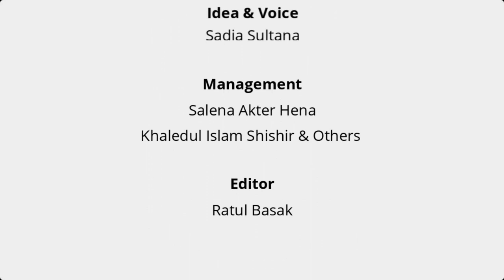সার্টিফিকেট তোলার প্রক্রিয়া | সাদিয়া সুলতানা | FLAS | BRUR | BRUR Campus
অনার্স বা মাস্টার্স পাশের পরে বিশ্ববিদ্যালয় থেকে সার্টিফিকেট তুলতে কম বেশি অনেককেই বিভিন্ন ঝামেলা পোহাতে হয় কারণ সবার কাছে সবসময় সঠিক তথ্য থাকে না।এছাড়া আমরা যারা নতুন আছি তারা অনেকেই জানি না কিভাবে বা কোন প্রক্রিয়ায় সার্টিফিকেট তুলতে হবে এবং কোন কোন কাগজ নিজের সংগ্রহে রাখতে হবে।
তাই বেগম রোকেয়া বিশ্ববিদ্যালয় থেকে সার্টিফিকেট তোলার পুরো প্রক্রিয়া অর্থাৎ বিশ্ববিদ্যালয়ের কোথায় কোথায় যেতে হবে, কতগুলো সিগনেচার লাগবে, কোন কোন  জায়গাগুলো থেকে সিগনেচার নিতে হবে সামগ্রিক বিষয়সমূহ আমরা এই ভিডিওর মাধ্যমে তুলে ধরার চেষ্টা করেছি।
এই ভিডিওটি একটি তথ্যবহুল ভিডিও। আশা রাখি আপনাদের সকলেরই উপকারে আসবে।
লাইক,কমেন্ট, শেয়ার করে আমাদের সাথেই থাকুন।
ধন্যবাদ সবাইকে।

Credit:
► Direction & Cinematography:
Jashim Uddin Riaj,
Ratul Basak.

► Idea & Voice:
Sadia Sultana.

► Management:
Salena Akter Hena,
Khaledul Islam Shishir & Others.

► Editor:
Ratul Basak.

► Media Support:
BRUR Campus.

► Produced By:
Film & Art Society,
Begum Rokeya University, Rangpur.

[ বিঃদ্রঃ ভুল-ত্রুটি সমূহ ক্ষমাসুন্দর দৃষ্টিতে দেখবেন। আমাদের ক্ষুদ্র এই প্রয়াস চলমান থাকবে আপনাদের ভালোবাসায়। ]